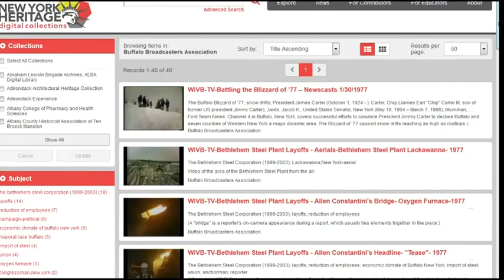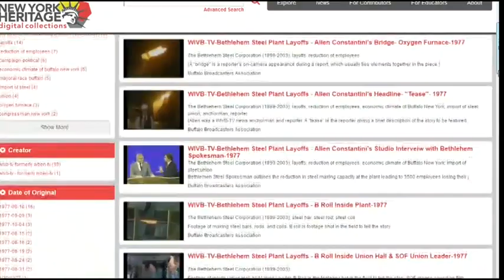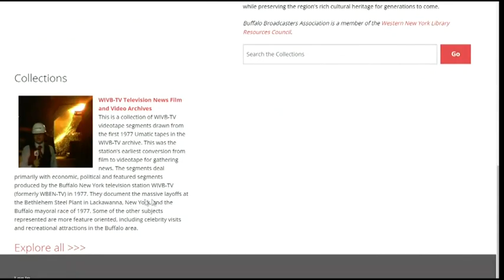Buffalo Broadcasters Association Launches The Archive Project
On March 29, 2019 the Buffalo Broadcasters Association (BBA) launched The Archive Project, designed to retrieve the moving image history of Buffalo, New York. Through BBA fundraisers, donations, and grants from the Western New York Library Resources Council, digitized news reports and clips dating back as early as  the mid-1960s began being posted on the New York Heritage website.
This WIVB-TV news report by anchor Jacquie Walker shows viewers the scope of the project and why the initiative is a valued resource for Western New York and the nation.